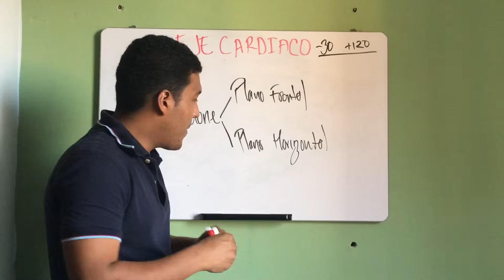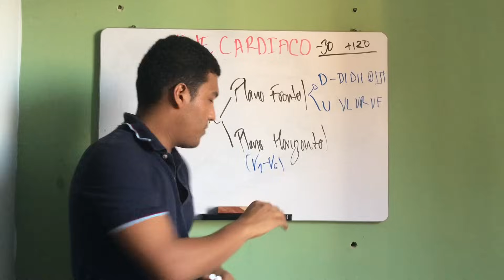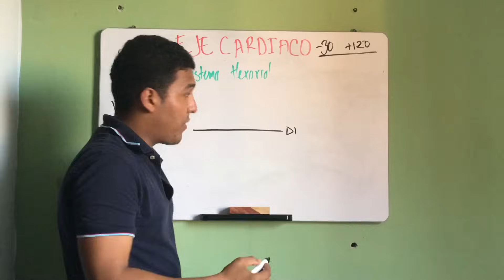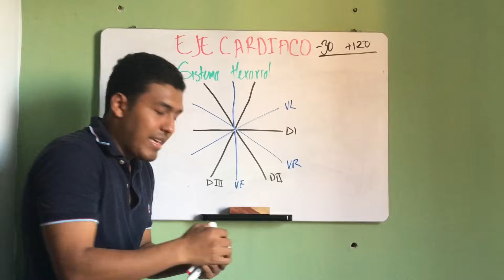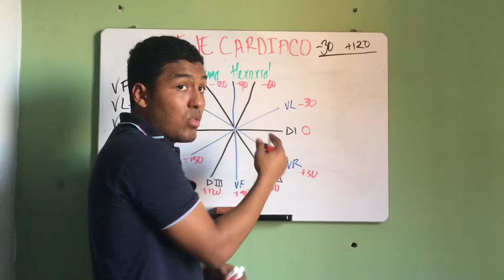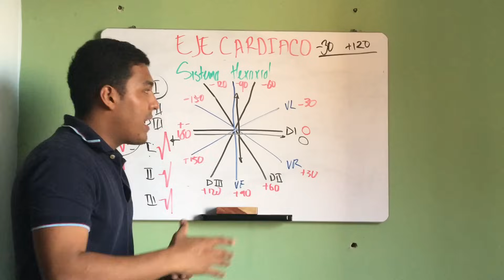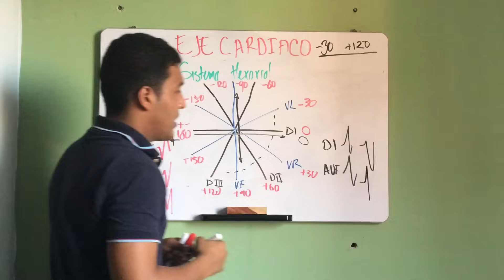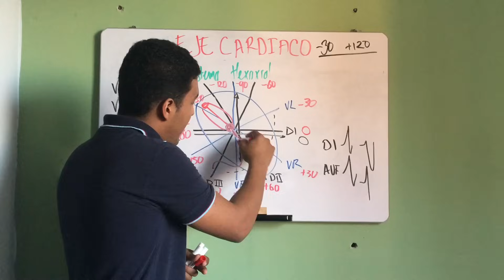CÓMO SACAR EL EJE CARDIACO EN EL ELECTROCARDIOGRAMA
El eje cardíaco en un electrocardiograma (ECG) representa la dirección promedio de la corriente eléctrica generada por el corazón durante un ciclo cardíaco. Se mide en grados y se utiliza para evaluar la orientación de las ondas del ECG en relación con el cuerpo. Un eje cardíaco normal se encuentra en el rango de -30° a +90° y puede ayudar a identificar problemas cardíacos como hipertrofia ventricular o bloqueos.